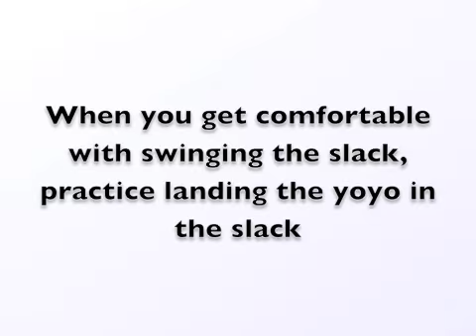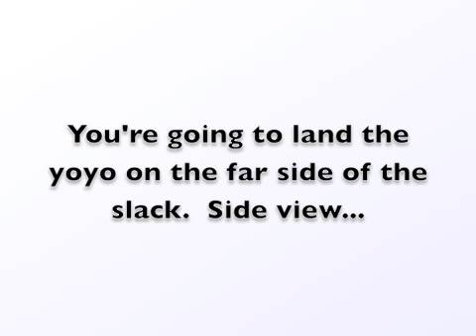Slack Trapeze Tutorial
A Rethinkyoyo tutorial for the yoyo trick, Slack Trapeze